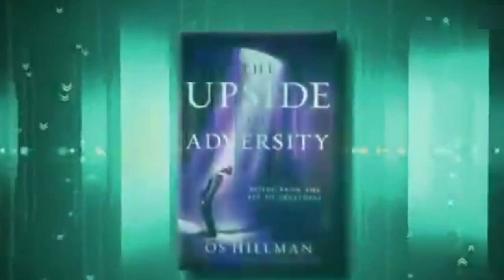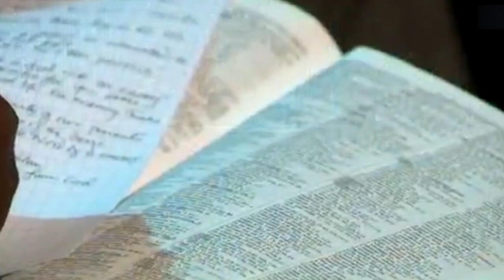Gary Oliver hosts Paula White & More (PTL Episode)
Enjoy this classic Praise the Lord episode with Gary Oliver hosting Paula White and Os Hillman.  With music from David Luckey.

Bishop Gary Oliver, based at Encounter Church Fort Worth, has enriched lives globally with over 40 years as a Praise and Worship Leader.  As a singer and songwriter, his extraordinary talent has enabled him to become one of Christian music's most beloved artists.

Paula White is a prominent American pastor and author.  She is the founder and senior pastor of City of Destiny in Apopka, Florida

00:00 - Intro
01:00 - David Luckey (In Awe)
06:33 - Paula White interview
20:28 - David Luckey (Higher)
24:30 - Os Hillman interview
44:25 - David Luckey (The Splendour of Your Majesty)
49:30 - Paula White preaching

Stay blessed!